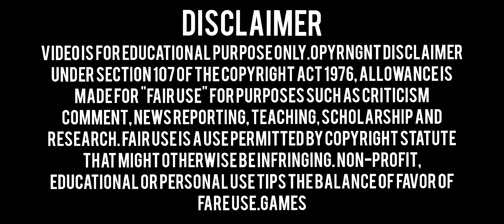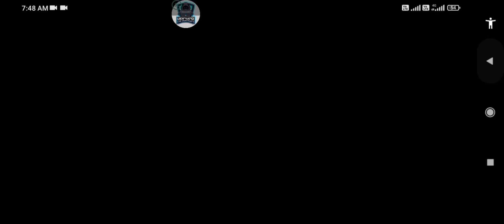FREE FIRE MAX | VIP ANTIBLACKLIST MAGIC BULLET | ESP LINE | RANK WORKING 1000% | NEW UPDATE HACK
2Nd Id Use Safe⚠️

Free Fire Max Vip Antiblacklist Magic Bullet Bypass Link📌

🌐DOWNLOAD🌐

Magic Bullet & Esp Line Obb Patch Files Link📌

🌐DOWNLOAD🌐

Free Fire Max Obb Link📌

🌐DOWNLOAD🌐

magic bullet
fire
drag bypass
bypass obb
white444 config
ff hacker
paid
hologram
babai official
free fire
ff injector
injector ff
ff wallhack
obb headshot
ff obb
ff hack
100% rank working
Games